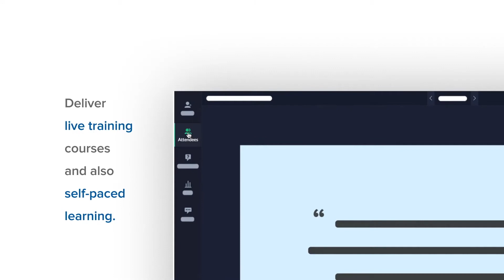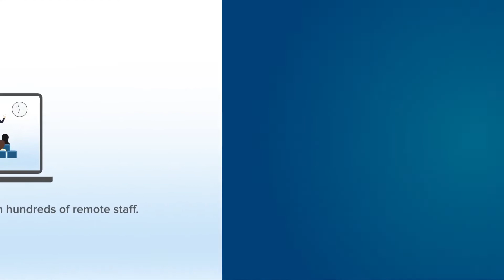Zoho ShowTime Your remote training tool | Pinerium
Zoho ShowTime is a single, comprehensive tool for your virtual training needs. Deliver impactful training to your remote staff, engage with them in real-time and guarantee a continuous learning environment.